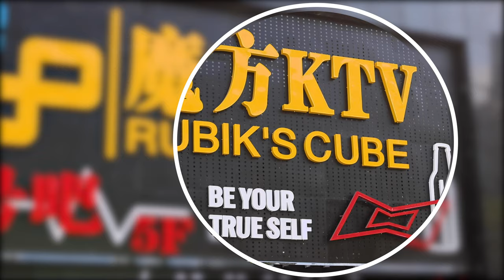How SWEATER Is Made | Lever Style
From the knitting machines creating the fabric, to the linking machines connecting the pieces together, and finally to the finishing process, you'll get a glimpse of the entire sweater manufacturing process. We take pride in our partner factories who are equipped with the latest technology and skilled workers to ensure that the sweaters we produce are of the highest quality.

00:00 | Intro
00:20 | Knitting
00:49 | Linking
01:08 | Finishing